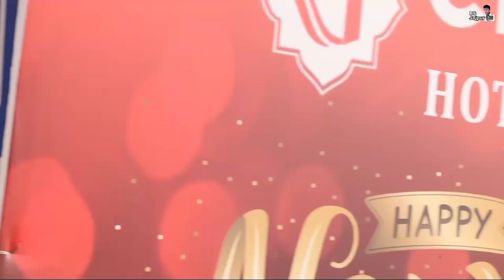Double helmet kete jaruri?ll odia comedy ll by jajpur pila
Camera:mr.Badal & Samparka bto
Actor:-Smita,Badal,Samparka bro,Max & mun nije
Supported by:Biswajit(guddu),Rohan
At/Po:Tulati
Dist:Jajpur
State:Odisha
Face Book ID:Bindash Sukumar